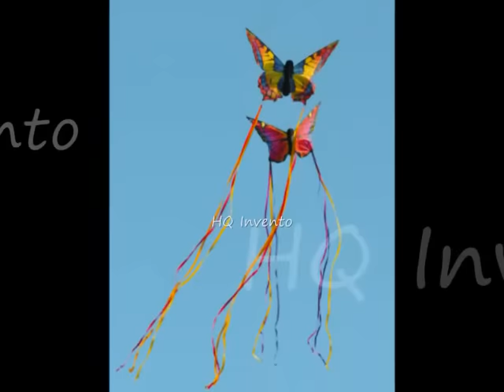Butterfly Kites.wmv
Ruby Red and Swallow Tail kites by HQ Invento filmed and flown by Close Encounters Kite Display Team